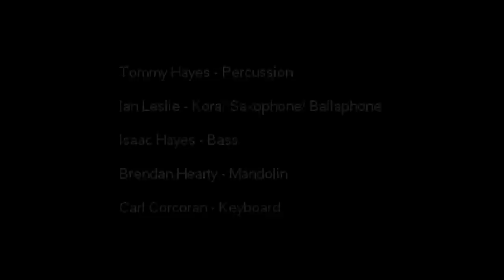Tommy Hayes and Ian Leslie Soft Day/Accidental music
Tommy Hayes and Ian Leslie live at St Marys Church Feakle, Co Clare,  January 2011.
From the CD Almost Home available on claddaghrecords.com and iTunes